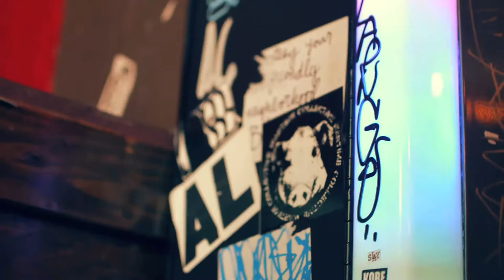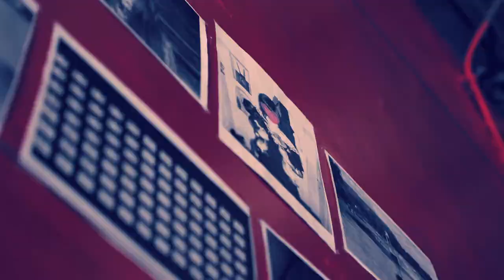INKDTHREAD: "LAUNCH TO EARTH" TheBoomCats Photoshoot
Audio: Chris Brown feat. Rihanna - Turn Up the Music Remix

inkdthread x meta4 presents:
***Launch to Earth***
Scheduled for April.07.12
Hosted at 5 Starbar, Los Angeles

Body Art Painter: Jenise Andrews